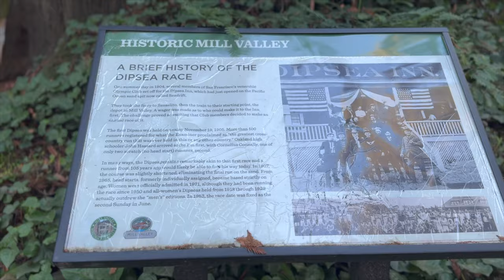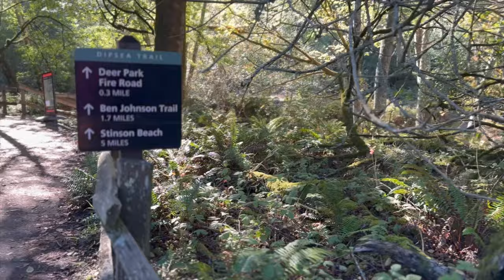Double Dipsea Trail, Mill Valley California and Stacis's Story Part 1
Finally!... Part ONE of THREE - I figured out how to tell you guys whats been going on in the last few months...If you follow us @IrisTheBlueGreatDane on Instagram or Tiktok you've probably seen some of our perhaps 'cryptic' videos from the last few weeks...It's been a difficult few months but I promise you it gets better...I tried to balance discussing the hardship I've experienced by taking you along with me for one of the most STUNNING hike's someone recently told me about, on the DIPSEA trail in Mill Valley, California...There is a race, The Dipsea, on this trail that starts in Mill Valley and ends in Stinson Beach...In this series I do the "Double Dipsea" which starts in Mill Valley, goes to Stinson beach which is a little more than 7 miles, and then I turn around and hike back up which ends up having a total elevation gain+loss of about 4500 feet... I didn't end up discussing the Dipsea race as much as I would have liked to... It is the oldest cross-country trail running event and one of the oldest foot races of any kind in the United States!